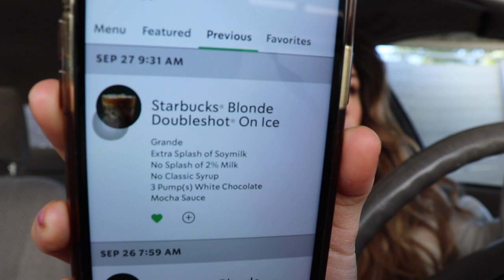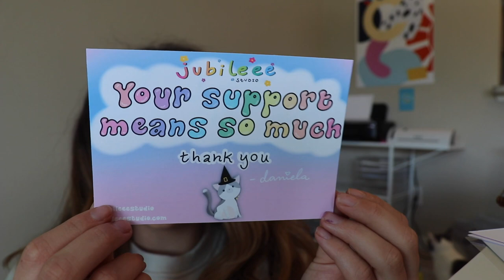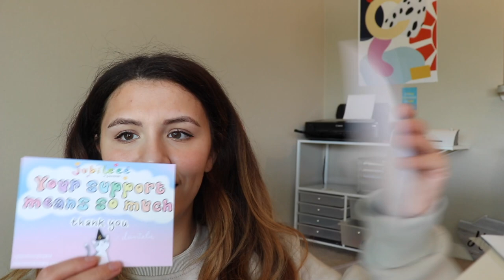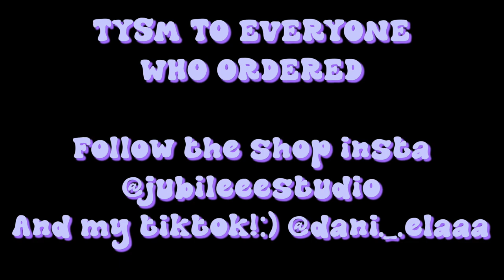OPENING MY ART SHOP - vlog #4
WOOWW literally nothing can top the happiness I felt this day lol thank you to everyone who ordered something :)

I hand draw stickers and make art vlogs for youtube